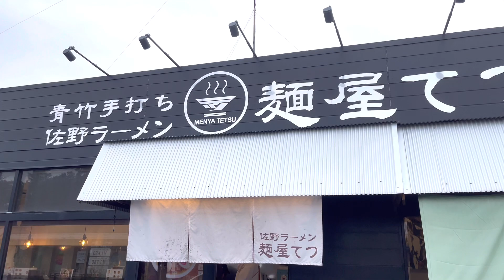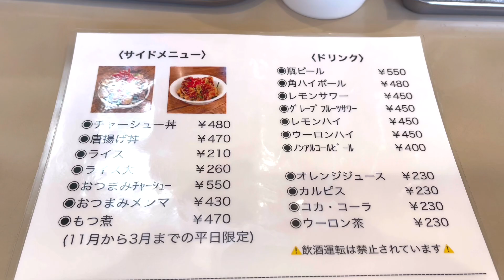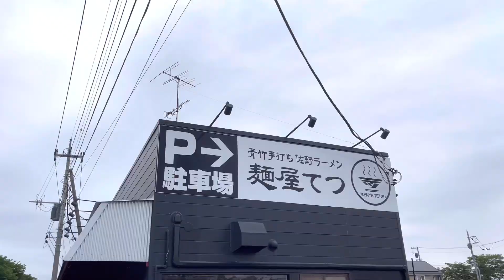【佐野ラーメン人気店】平打ちの麵はフィットチーネを連想させます 青竹手打ち佐野ラーメン「麺屋てつ」 栃木県栃木市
青竹手打ち佐野ラーメン 麺屋てつ

老舗の岡崎麺さんで修行をされたお店と言われています。技を継承しつつもしっかりとオリジナルを作り上げているのが人気の理由でしょう。絶品です。

栃木県栃木市藤岡町藤岡１０３８−２
営業時間 　11:00～14:00／17:00〜20:00
　　　  [火] 11:00～14:00
　　　  [金] 11:00～14:00／17:00〜24:00
　　　  [土] 11:00～24:00
　　　  [日・祝] 11:00～20:00
　　　※麺・スープなくなり次第終了
　　　※ラストオーダーは各15分前

なお、店名はGoogleお店検索で表示される店名で表記しています